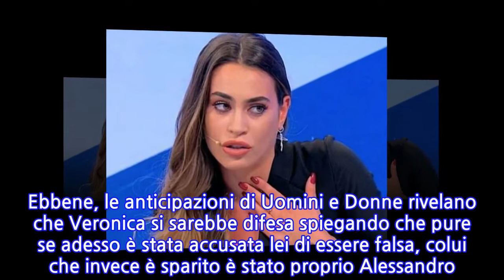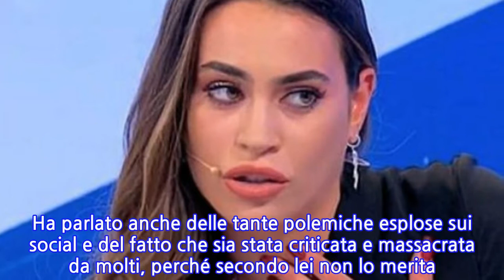Anticipazioni Uomini e Donne, Veronica Burchielli finisce sotto accusa e perde le staffe!